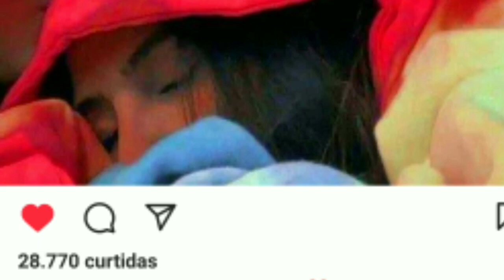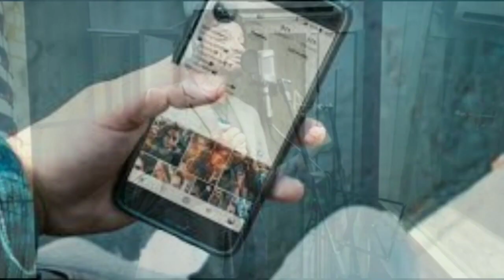Posso Ser CANCELADO más vou mostrar PORQUE ZEZÉ, EDUARDO E OUTROS DÃO ENTREVISTA a canais no YOUTUBE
.Posso Ser CANCELADO DEPOIS DISSO vou mostrar PORQUE ZEZÉ, EDUARDO E OUTROS DÃO ENTREVISTA a canais